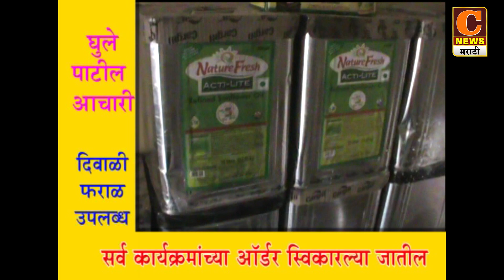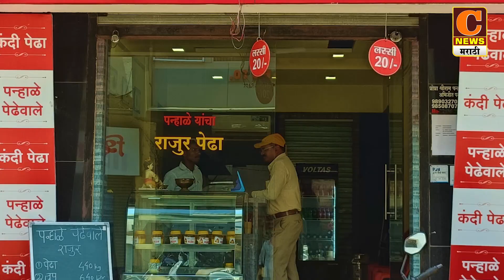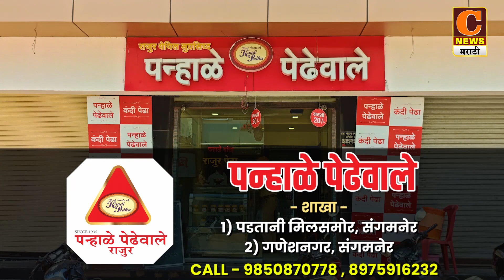राहुरी - प्रेरणा परिवाराकडून सभासदांना लाभांश आणि कर्मचाऱ्यांना दिवाळी बोनस वाटप